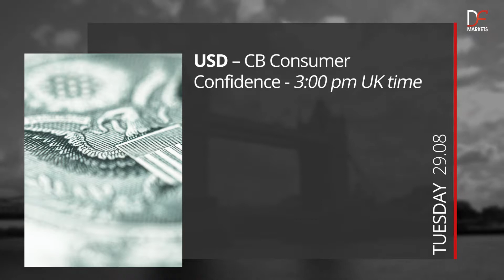Important Economic News in 60 Seconds | 21 - 27 August 2017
For more daily trading information check up with our еconomic calendar

DF Markets (Delta Financial Markets Ltd.) is a Forex, CFD and Spread Betting provider established and located in Canary Wharf, London. The company is regulated by the Financial Conduct Authority (FCA register number 534027). The protection of client funds is provided by the Financial Services Compensation Scheme (FSCS).